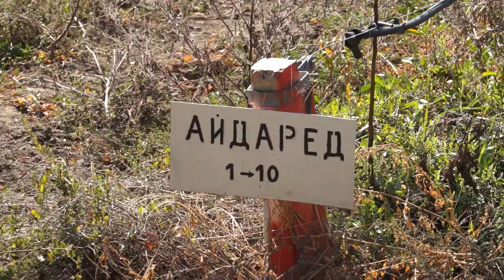07-10-2020 г Сбор урожая яблок в районе